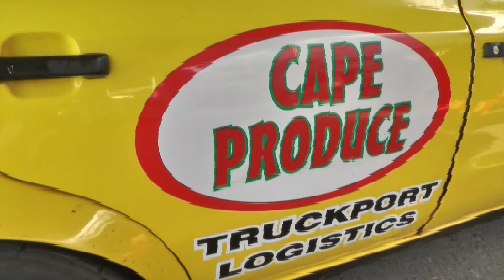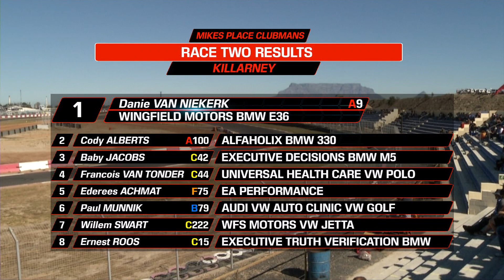Extreme Festival 2019 Mikes Place Clubman Saloons Killarney